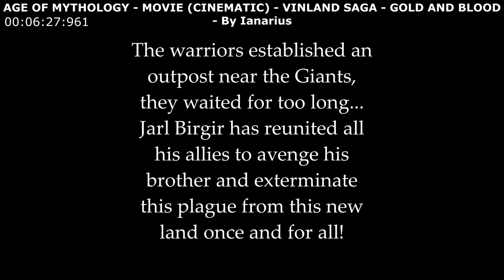Age of Mythology™ - Movie (Cinematic) | "Gold and Blood" [VinlandSaga] [ENG] [SUB ITA]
This is the third video of the Gold and Blood Saga!

In this video, you'll see the revenge of a brother (his brother was killed and his city destroyed by the Giants, so there's no way)...

Chapters ⬇️
00:00  Intro
00:15  ACT I
02:35  ACT II
03:55  ACT III
05:45  ACT IV

P.S.
All sounds and songs come from Age of Mythology.